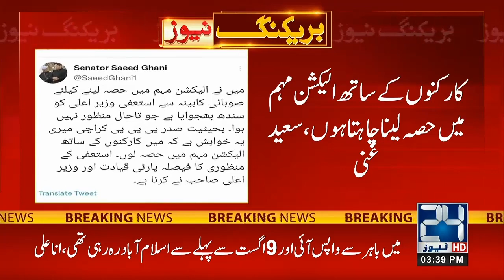Breaking News! Another Resignation, Govt In Trouble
24 News HD Is One Of The Leading News Channels Of Pakistan Bringing You The Latest Current Affairs From Pakistan And Around The World.  Live National Assembly ,Senate Session And Current Affairs